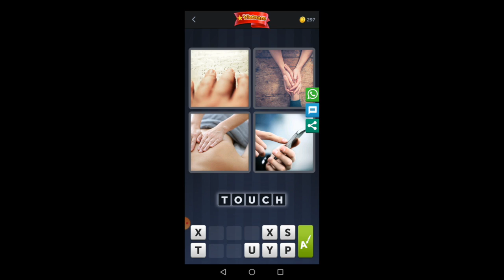4 Pics 1 Word Daily Puzzle and Daily Bonus Puzzle November 10 2020 Answers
4 Pics 1 Word Daily Puzzle and Daily Bonus Puzzle November 10 2020 Answers